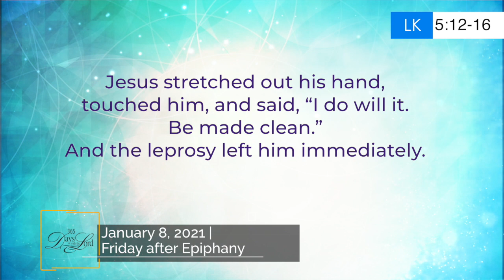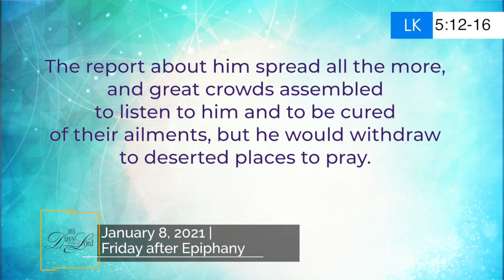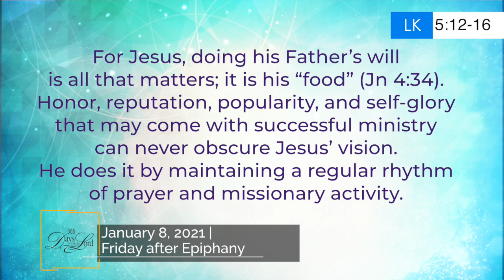365 DWTL | Friday after Epiphany | January 8, 2021